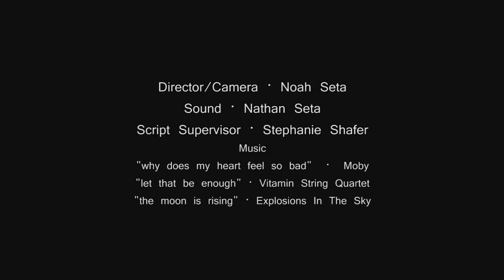Jordan's Testimony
Jordan Stroman is an amazing young woman  who's life has been profoundly changed by Jesus and a community of his followers who loved her past the surface.  This is her story in her own words.